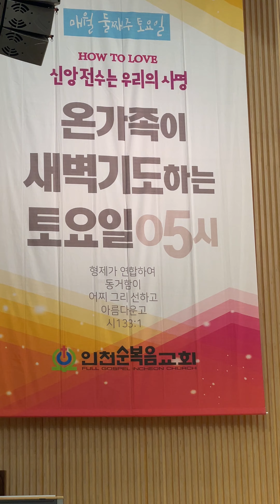대표기도 이광욱장로 온새토 끌어주고밀어주고 최용호목사 벧전5장 성산대교구연합찬양대 부흥2000 한광열지휘자 가세제자삼는교회 인천순복음교회 심봉선안수집사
대표기도 이광욱장로 온새토 끌어주고밀어주고 최용호목사 벧전5장 성산대교구연합찬양대 부흥2000 한광열지휘자 가세제자삼는교회 인천순복음교회 심봉선안수집사 대표기도 이광욱장로 사랑대교구연합찬양대 끌어주고밀어주고 최용호목사 베드로전서 부흥2000 한광열지휘자 온가족이새벽기도하는토요일 가세제자삼는교회 인천순복음교회 온새토 한정명집사

찬양하라 내영혼아 살아계신주 하나님을찬양합니다 성산대교구찬양팀 인천순복음교회 온가족이새벽기도하는토요일 가세제자삼는교회 인천순복음교회 예수그리스도복음이 사랑입니다 찬양하라 내영혼아 살아계신주

살아계신하나님 에벤에셀하나님 감사하신하나님 심봉선안수집사 성산대교구찬양팀 인천순복음교회 온가족이새벽기도하는토요일 가세제자삼는교회 인천순복음교회 예수그리스도복음이 사랑입니다
에벤에셀하나님 감사하신하나님 심봉선안수집사 성산대교구찬양팀 인천순복음교회 온가족이새벽기도하는토요일 가세제자삼는교회 인천순복음교회 예수그리스도복음이 사랑입니다

온새토 끌어주고밀어주고 최용호목사 벧전5장 대표기도 이광욱장로 성산대교구연합찬양대 부흥2000 한광열지휘자 가세제자삼는교회 인천순복음교회 심봉선안수집사 한정명집사 김다정 신기범형제 끌어주고밀어주고 최용호목사 베드로전서 대표기도 이광욱장로 사랑대교구연합찬양대 부흥2000 한광열지휘자 온가족이새벽기도하는토요일 가세제자삼는교회 인천순복음교회 온새토 한정명집사
심봉선안수집사 성산대교구찬양팀 인천순복음교회 온가족이새벽기도하는토요일 가세제자삼는교회 인천순복음교회 예수그리스도복음이 사랑입니다
주만바라볼찌라 십자가군병들아 주의진리위해 나의반석이신하나님 에벤에셀하나님 찬양하라
한정명집사 김다정자매 키보드 신기범형제 드럼
끌어주고밀어주고 최용호목사 베드로전서5장 대표기도 이광욱장로 성산대교구연합찬양대 부흥2000 한광열지휘자 가세제자삼는교회 인천순복음교회 온새토